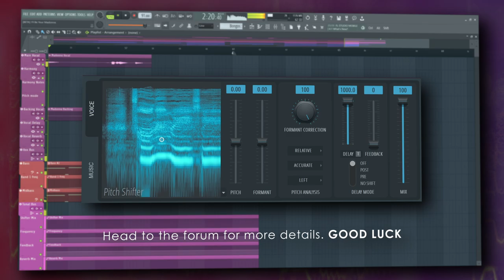LollieVox & Lezina J - "I'll Be Your Madonna" OFFICIAL REMIX CONTEST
To celebrate the success that was FL Studio 20.9 and the coming release of FL Studio 21, we're giving you a shot at remixing LollieVox & Lezina J's "I'll Be Your Madonna", FL Studio 20.9's NewStuff.flp - before we add an even NewerStuff.flp.

Remix the song for a chance to win a Vocal Pack and a good chunk of change to spend in our shop!

Image-Line Software